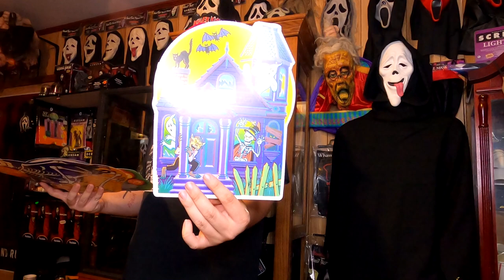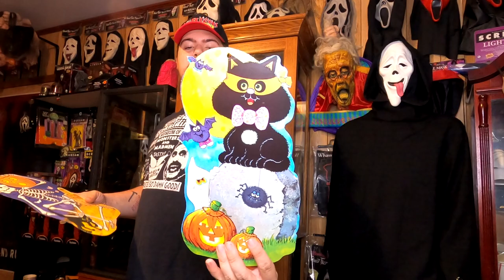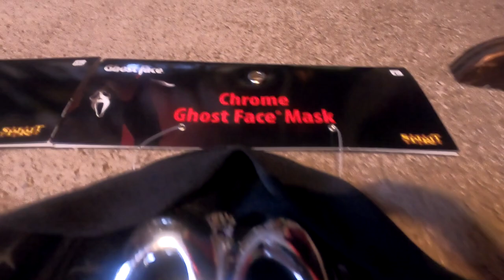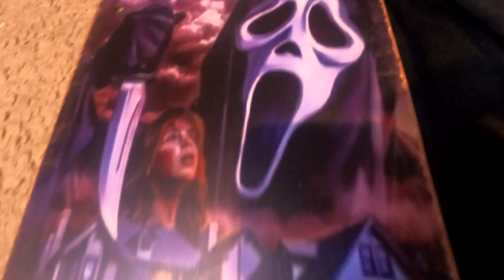CHROME GHOSTFACE MASK REVIEW PLUS EXTRAS!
drowned boy themes written and produced by Andrew Tkaczyk
his instagram is: @illgrip

His Instagram is @joshslunkguitar
His YouTube is @joshslunk5195